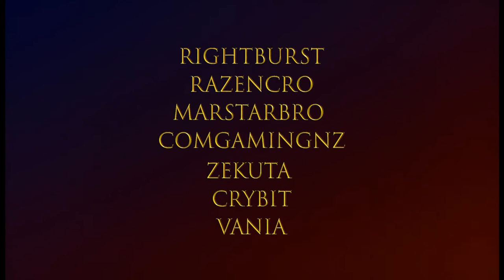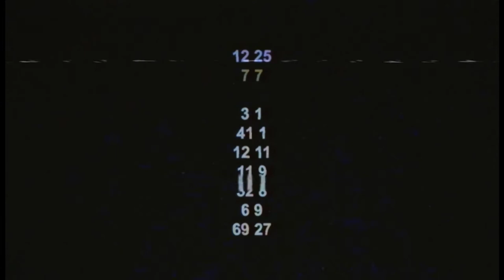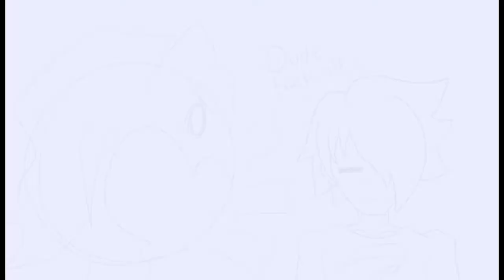V.S Sonic.EXE - Friday Night Funkin Mod